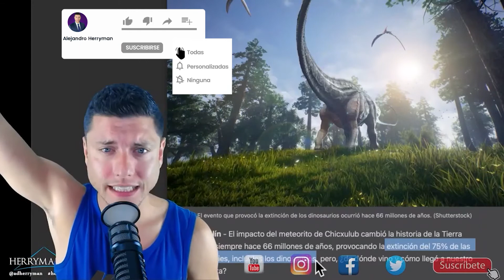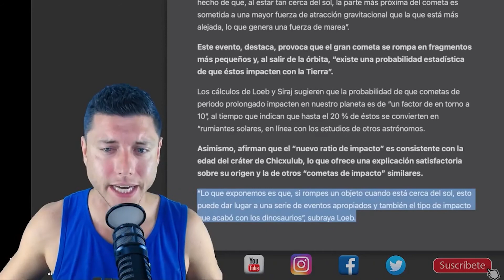Los dinosaurios desaparecieron hace alrededor de 66 millones de años